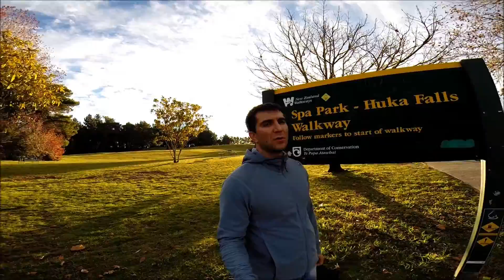GOPRO: НОВАЯ ЗЕЛАНДИЯ | ЗОЛОТАЯ КОЛЛЕКЦИЯ | EPISODE 1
Это Первый Эпизод из Золотой Коллекции.
Вдохновляющая компиляция разных мест и достопримечательностей Новой Зеландии.
Смотрите следующие серии в плэйлисте INTERNATIONAL VIDEOS.

This is the first episode of Golden Collection Videos.
An inspirational compilation of different attractions and places in NZ. Enjoy!